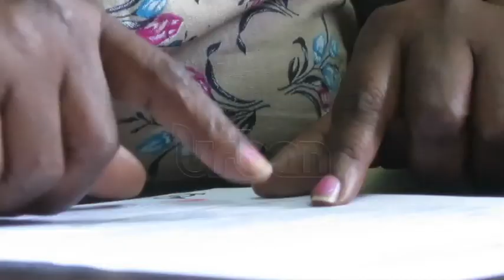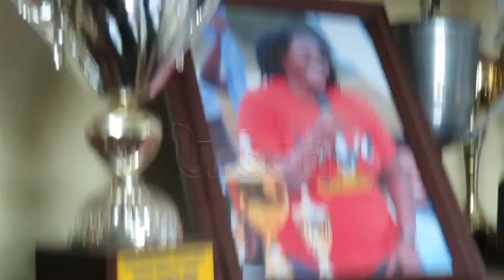Sports: Sport runs in Peninah Kabenge's veins